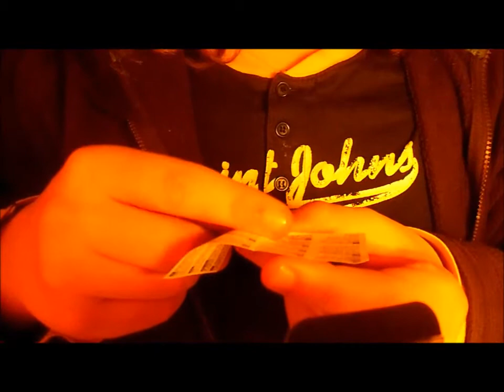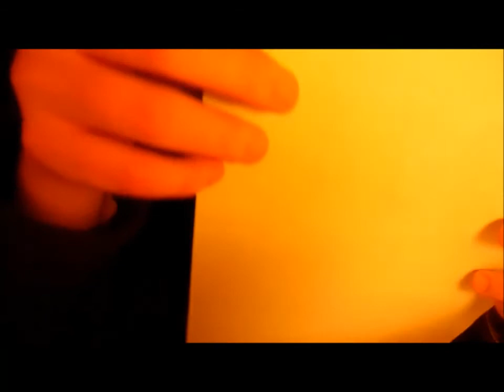ASMR-Regalos Spanish-Español (Unboxing)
El vídeo lo grabé el 9 de Enero, por si en el vídeo se confunde.